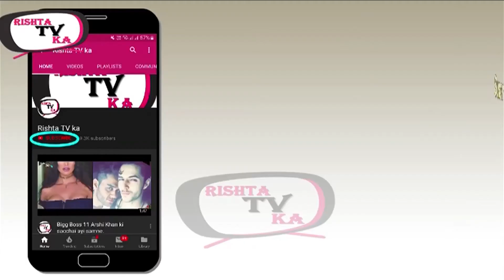kaira breakup in REAL LIFE NO more Couples :( मोहसिन और नाइरा अब नहीं रहे बॉयफ्रेंड गर्लफ्रेंड